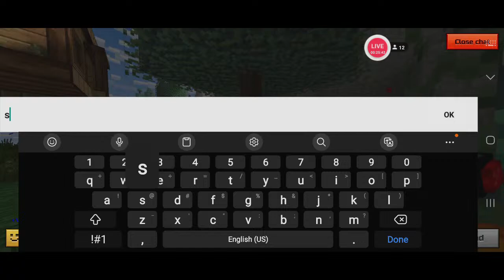Sub mode only Pixel Gun livestream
Pixel Gun 3D Stream